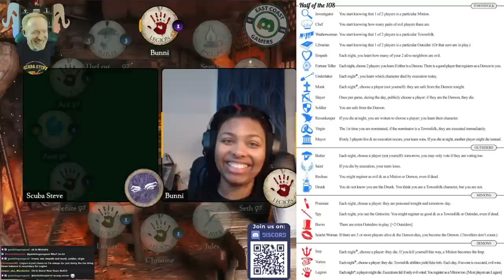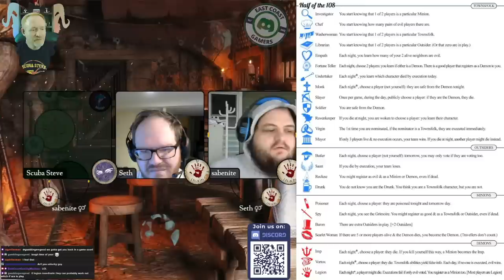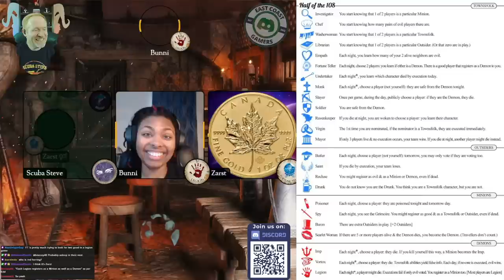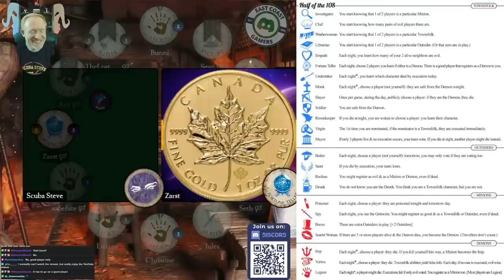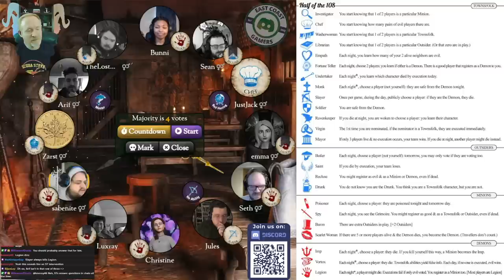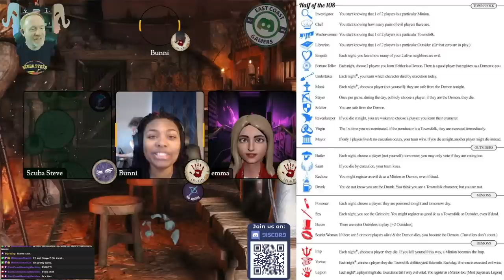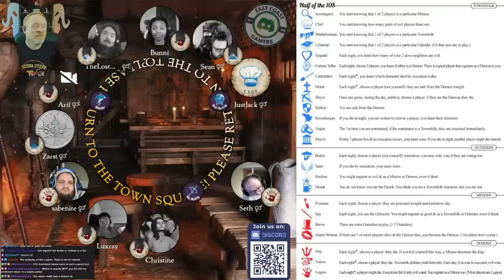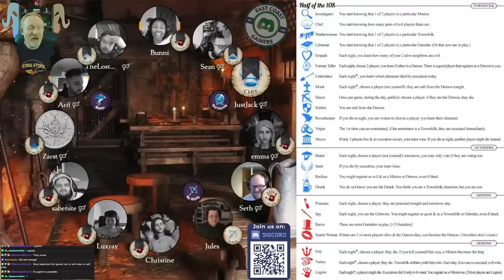Blood on the Clocktower - The Baker's Legion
Welcome to my very first Legion game! We got a little loose handing out bluffs to our first nightly visit, officially - don't do that. I was having fun and I hope it shows in this episode of Blood on the Clocktower. I'm glad to have had such a memorable Legion game and I hope it can show that Legion can be fun!
Hope you enjoy today's episode of Blood on the Clocktower - The Baker's Legion, and don't forget to Lycansubscribe!